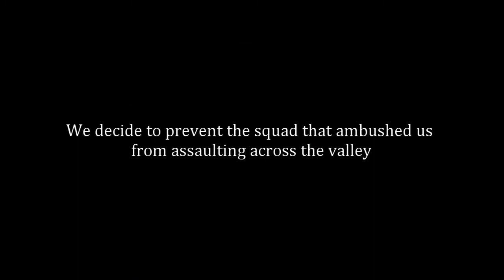OFCRA TvT - Civil War Round 2 - Snippets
"Following the AAF's first offensive against one of the FIA bases. The insurgents have decided to set up an operation to weaken the AAF presence in the northern area of Altis."